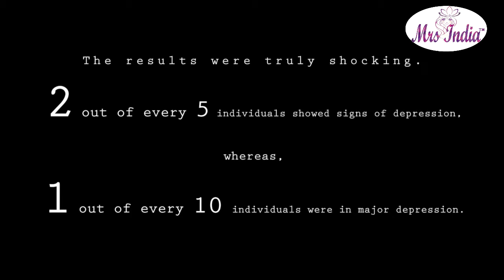Mrs India 2017 : Open up with Depression with Mamta Trivedi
Mrs India 2017 finalist Mamta Trivedi from Hyderabad Telangana,Mamta Trivedi  is winner of Classic Mrs India South 2017 Runner up
37 Contestants participated in the Pageant organised in two categories- Mrs India North-2017 for contestants below 40 and Classic Mrs India North-2017 for contestants above 40 years.
37 contestants competed in Talent Round, Fitness Round and Interviews. They were also put through various training sessions and workshops on etiquettes, SWOT analysis, Skin & Hair care, choreography, Odissi dance and the like besides making their profiles in Photo and Video shoots. Four days of event  with beautiful contestants from different States of North India dazzled Mrs India North with their Beauty, Talent, Glamour and Culture. Beauty in diversity was showcased in many forms representing the contestant’s state and culture.
About Mrs India Contest:
1.Mrs India 2018– Upto 40 Years of Age
2.Mrs India 2018 Classic – Above 40 Years of Age
About Mrs India 2018 Contest:
1.Mrs India 2018– Upto 40 Years of Age
2.Mrs India Classic 2018– Above 40 Years of Age